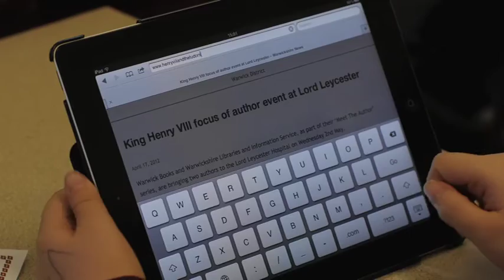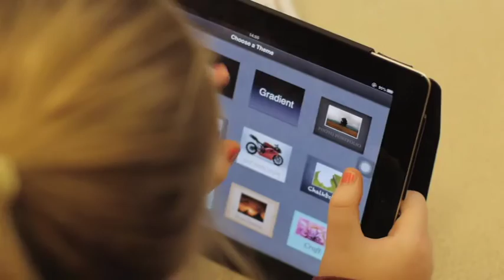Central South Consortium’s Vision for Professional Learning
A new video case study which sets out Central South’s vision for professional learning for all practitioners as part of the New Deal for the Education Workforce.